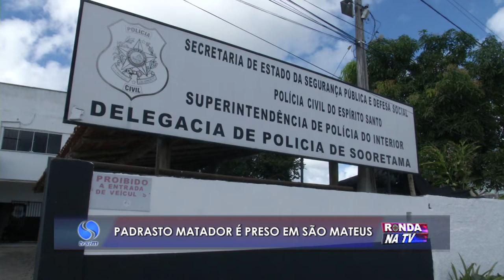Preso suspeito de matar criança em Sooretama